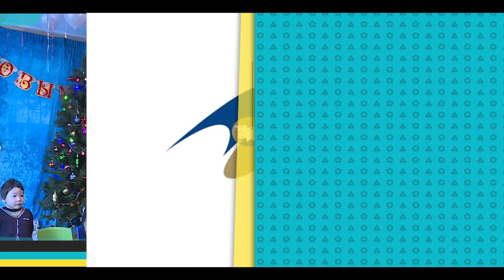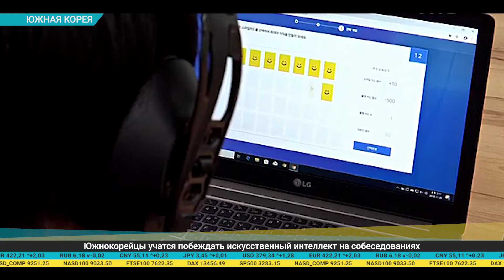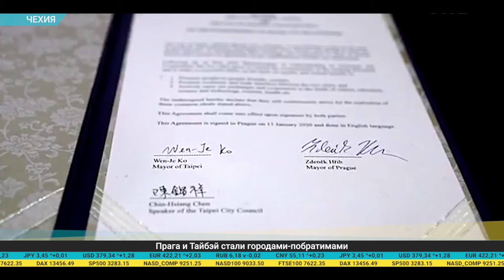Дайджест экономической прессы (15.01.2020)